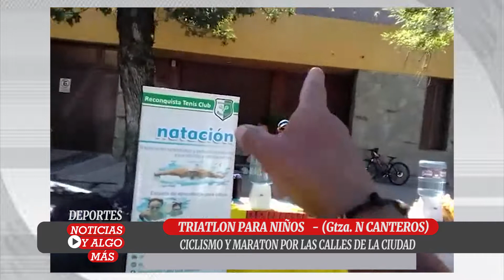TRIATLON NIÑOS RQTA - PARTE 2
52 PARTICIPANTES - TRIATLÓN INFANTIL EN RECONQUISTA - PARTE – 2

EL DOMINGO 7 DE FEBRERO SE PUDO REALIZAR EL TRIATLÓN INFANTIL QUE HABÍA SIDO POSTERGADO POR LA LLUVIA DEL DOMINGO PASADO. ESTUVO DESTINADO ESPECIALMENTE PARA NIÑOS Y NIÑAS DE ENTRE 6 Y 13 AÑOS QUE SE ANIMARON A NADAR, ANDAR EN BICI Y TERMINAR CORRIENDO.

Gracias enorme NARCISO PANZA CANTEROS!!!

PARTE - 2